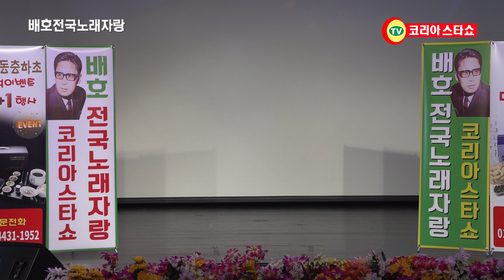가수임부희 거울같은사랑 양양바다에뿌린사랑.배호전국노래자랑.모델.MC.왕민영.모델.MC.금다인.코리아스타쇼문의.010.5516.3004.광호최